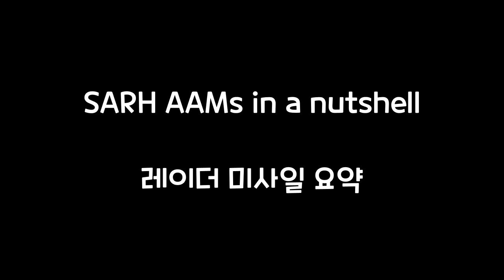Radar AAMs be like...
Song: Last Line of Defense